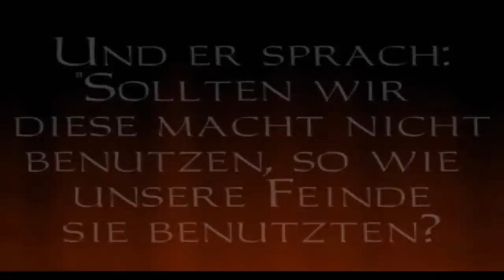Let's Play Dark Project - Der Meisterdieb (Blind) 43 - Alle Talismane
Wir gelangen an die letzten Talismane und gehen in die Kathedrale